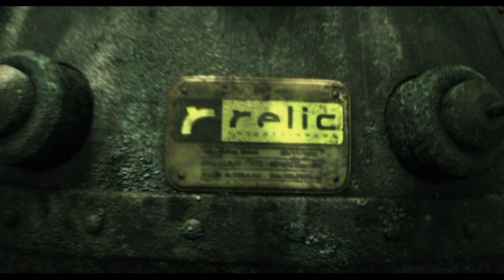Company of Heroes – Mission 01 Omaha Beach (Cheating Gamer Plays)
This is the first mission in the game. The player commands forces that are in the first wave of attack on Omaha beach. The objective is to get as many squads to the shore, however those German pillboxes are chewing up squads before they can get very far.

Company of Heroes is set during World War II. In the single-player campaign the player commands two U.S. military units during the Battle of Normandy and the Allied liberation of France. Depending on the mission, the player controls either Able Company of the 29th Infantry Division, or Fox Company of the 101st Airborne's 506th PIR.